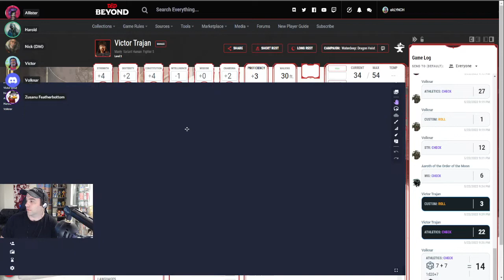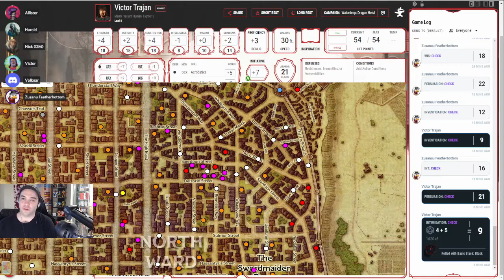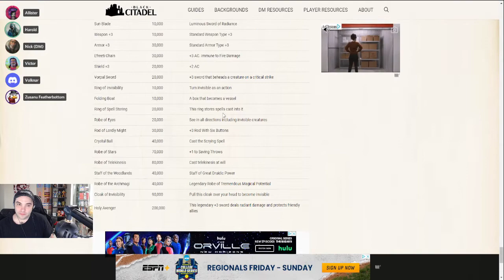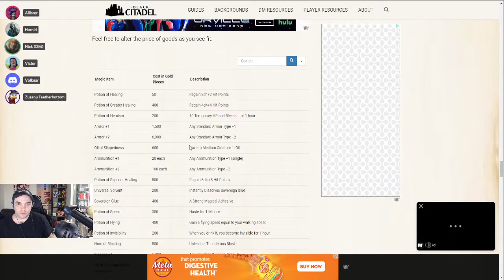Dungeons and Dragons - Waterdeep - Episode 23